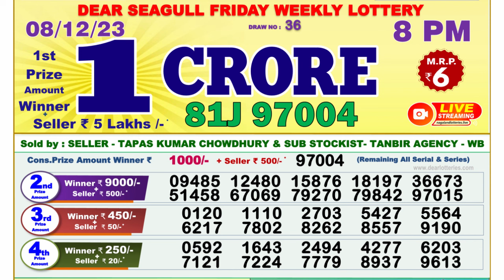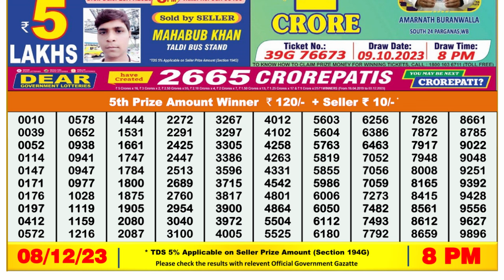🔴 Lottery Sambad Live 08:00pm 08/12/23 Evening Nagaland State Dear Lottery Result Pdf Download